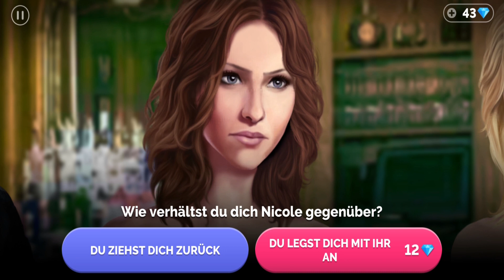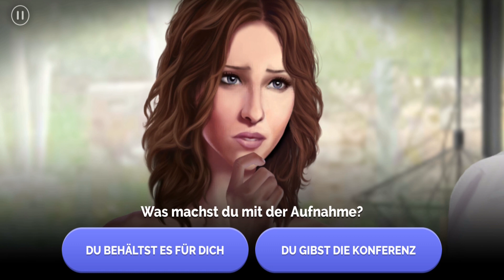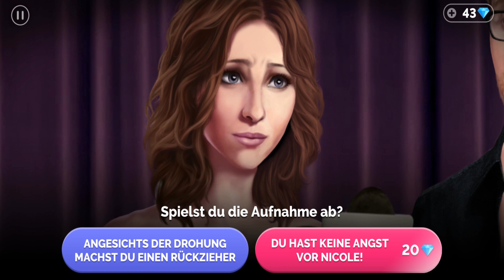LINDA BROWN 💖 [S17E19] Falsches Spiel 🧡 Deu/Ger | Let's Play [#328]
Hallo und herzlich Willkommen zu einem neuen Let's Play auf diesem Kanal und zwar zu "LINDA BROWN - Interaktive Story".

Wenn euch dieses Let's Play gefällt, dann lasst doch einfach eine kleine Bewertung da, in Form eines Daumens nach oben. :) Wir würden uns freuen. :)
Spielbeschreibung:
Darum geht es in dem interaktiven Spiel Linda Brown: Linda hat ihren Freund verlassen und will ein neues Leben anfangen. Direkt nach der Installation wird euch genau das erzählt – und zwar in Form von Texteinblendungen. Am Flughafen will sich Linda von Kevin trennen. Was soll sie tun? Ihm eine Ohrfeige verpassen, weil er sie bedrängt, bei ihm zu bleiben?! Oder soll sie eher höflich reagieren? Ich entscheide mich für die Ohrfeige – aber nur aus Neugier. Linda knallt ihm eine und Kevin kann nur noch von starken Männern davon abgehalten werden, seiner neuen Ex ebenfalls eine zu scheuern. Das klingt ja interessant. Gut, dass der gut aussehende (und steinreiche!) Bruno zur Hilfe eilt. Und huch, was ist das? Verliebt sich Linda vielleicht auf den ersten Blick in ihren Retter? Schaut ganz so aus. Bruno ist auf jeden Fall von Linda angetan. Keine Ahnung, ob das cool sein soll, wenn Linda mal Maid oder schräge Jungs Wichser genannt werden, aber irgendwie will mich der Sprachstil des Spiels nicht überzeugen. Dass ihr viel lesen müsst, habe ich noch nicht erwähnt, aber das ist typisch für dieses Genre. inda macht sich dann auf den Weg zu ihrem Flieger (fliegt sie wahrhaftig mit Germanwings?). Auf dem Weg zum Flieger muss sie ihrer Freundin Cynthia in Brasilien noch eine SMS schreiben.  Dazu erscheint ein Smartphonedisplay auf dem eigenen Smartphonedisplay und ihr könnt erneut eine vorgegebene Antwort auswählen. Entscheidet, ob ihr der besten Freundin von Kevins Verhalten und ihrer Ohrfeige berichten wollt. Und natürlich klicke ich auf „Cynthia von Kevin“ erzählen, weil ich ja wissen will, wie die Freundin reagiert. Logisch, dass sie empört ist.  m Spiel können besondere Entscheidungen mit Diamanten erkauft werden. Ob sie aber den Ausgang der Liebesgeschichte so stark verändern, dass sich das lohnt, kann ich noch nicht sagen, weil ich noch nicht weit genug im Spiel fortgeschritten bin. Aber auch nach einer einstündigen Spielzeit wird es mir noch nicht zu langweilig. Was ich nicht verstehe, da ich normalerweise so gar nicht auf solche interaktiven Spielchen abfahre. Aber irgendwie gefällt es mir grafisch sehr gut. Oder ich bin zu voyeuristisch. Keine Ahnung. Es gibt eine Menge Spieler, die viel, viel Geld in das Spiel investiert haben, um beispielsweise Diamanten zu kaufen. Es wäre vielleicht fairer gewesen, das Spiel für 1,99 Euro anzubieten und die Inhalte zu erhöhen.
Features:
- Schöne Grafik (!)
- Viel Text
- Viele Charaktere
- Tolle Orte
- Einfache Steuerung
- Optionale In-App-Käufe
- Regelmäßige Updates